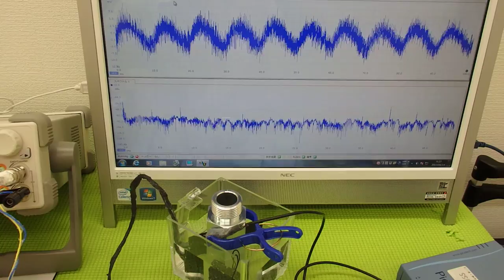超音波の発振制御システム ultrasonic-labo